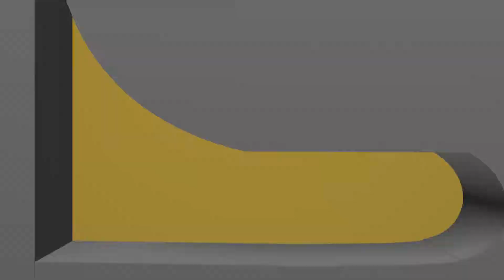Demo Reel 2013